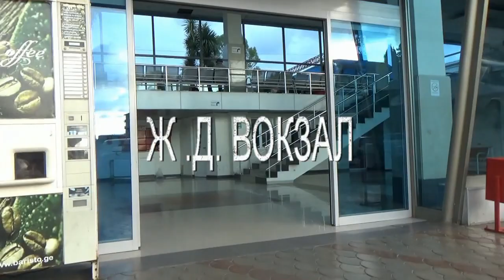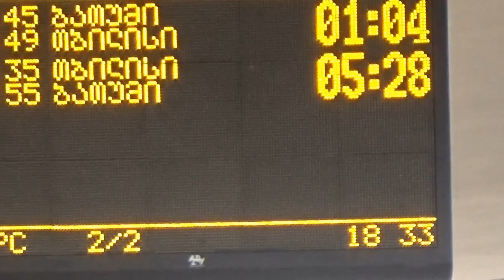Кобулети,прогулка по городу,железнодорожный вокзал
Kobuleti2019